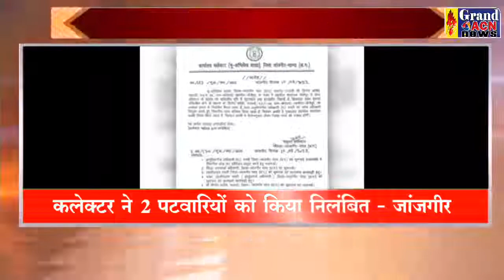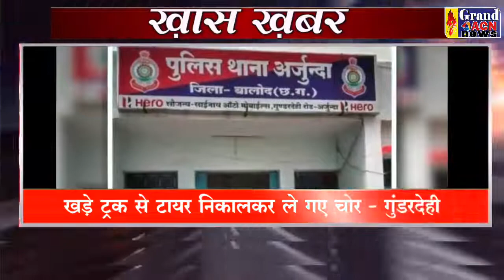KHAS KHABAR 12 AUGUST 2022 GRAND ACN NEWS DURG BHILAI CG